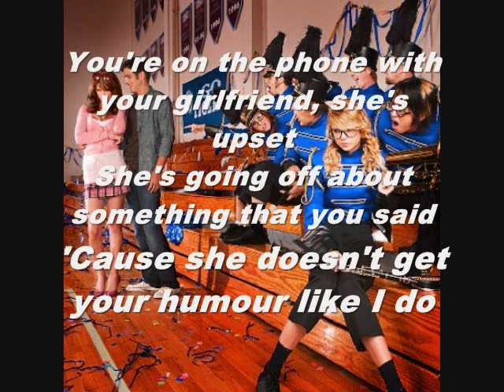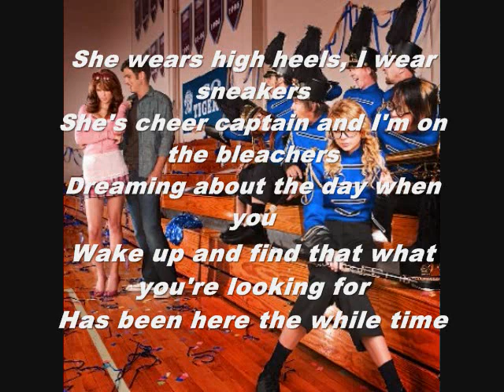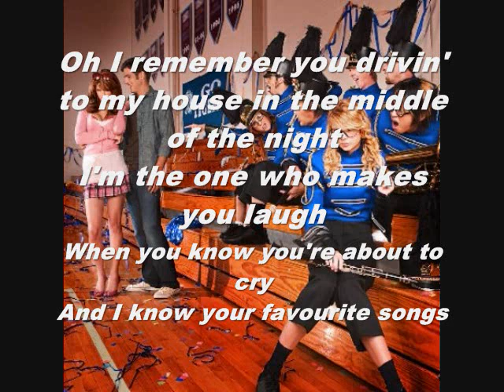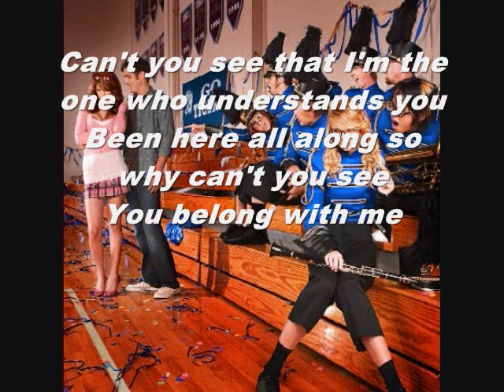Taylor Swift- You Belong With Me (Karaoke w/lyrics)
Song: You Belong With Me
Artist: Taylor Swift
Album: Fearless